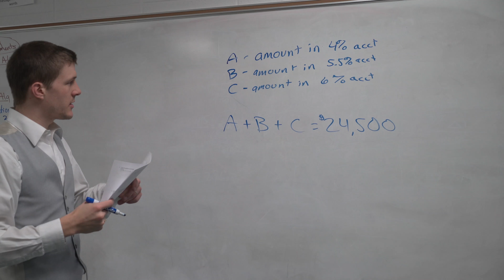Life and Community in Staples, MN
Work, live, and play all in the heart of MN - Staples, MN! Our community enjoys a range of career opportunities, big backyards, and easy access to outdoor activities and recreation.